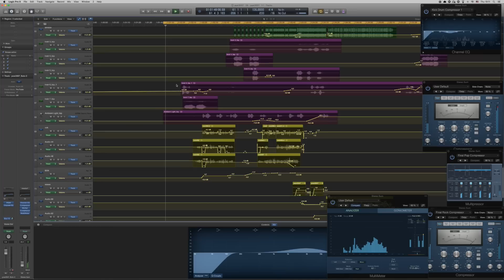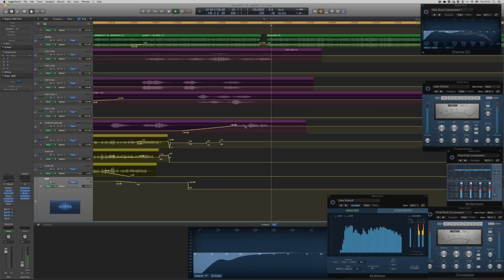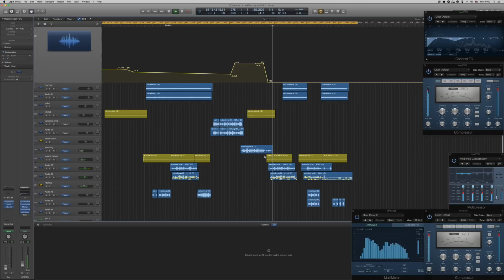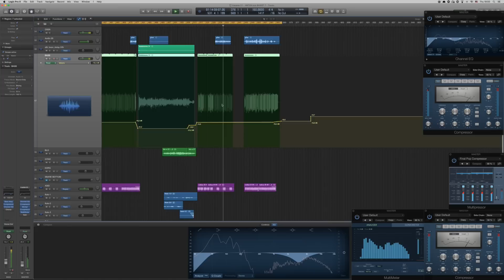Biopsyhoz / Mixing part1 / New Songs / 2016